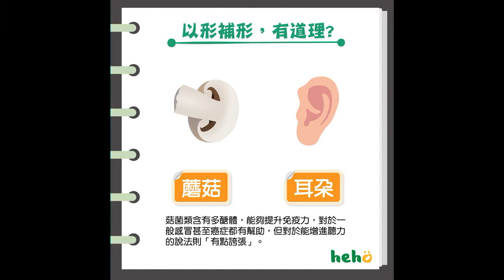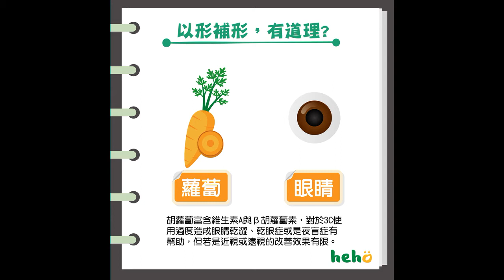以形補形是真的嗎？｜健康小撇步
大家總說吃什麼補什麼，這是真的嗎？